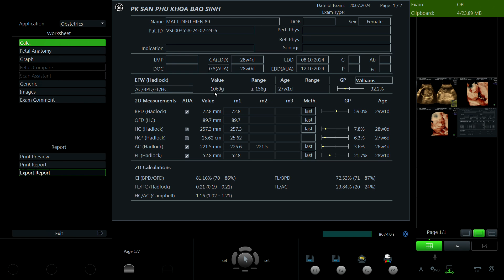Mai Thị Diệu Hiền 1989